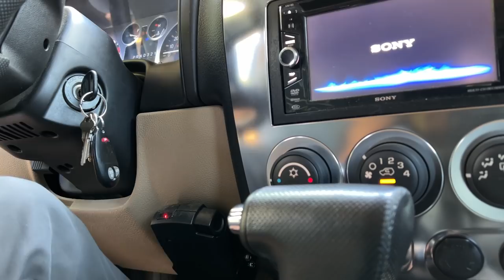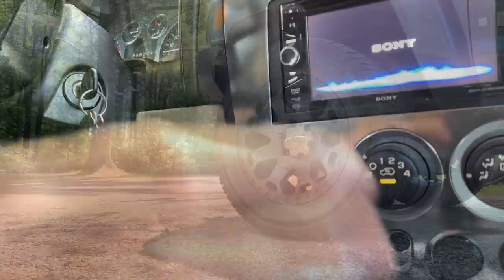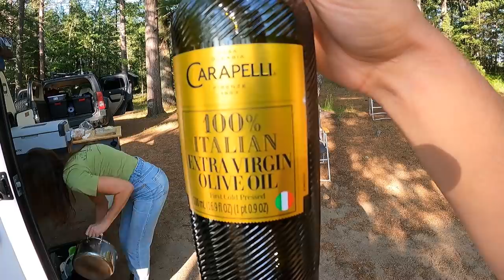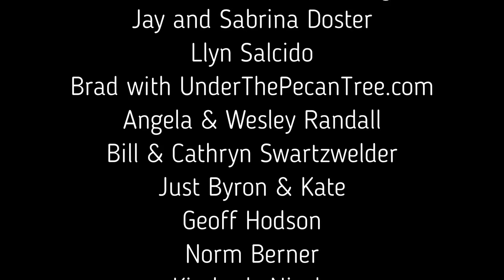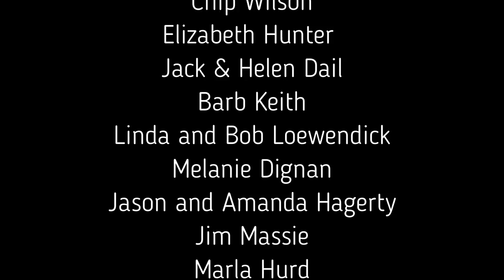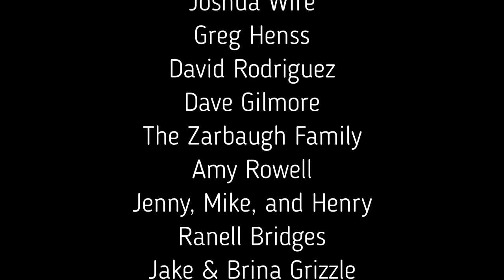This is Nothing Like We Expected (Our Struggle Unfolds)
We will have to leave if things don't get better. Possible change of plans for our journey.

►Join the Dome Life Group Page to connect with other Dome Lifers

Survivor Filter
Water Filter - Survivor Filter PRO.

Folding Table

Dometic Regrigerator

Tent Fans